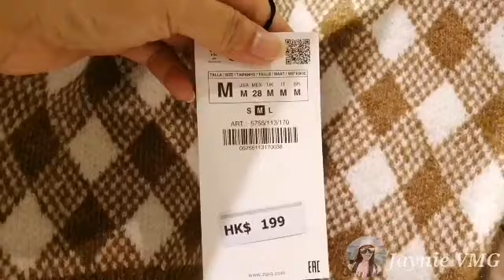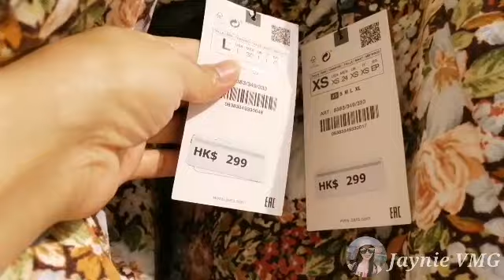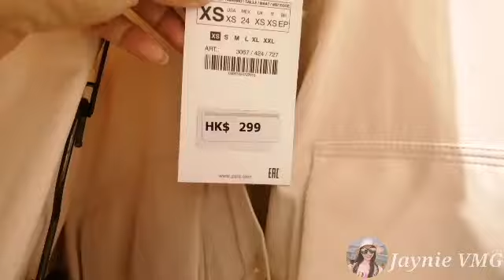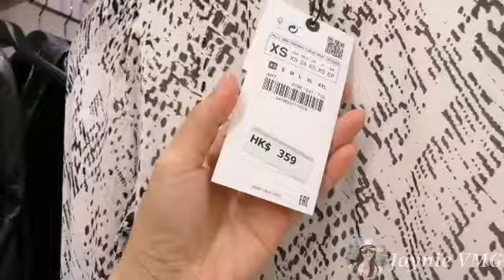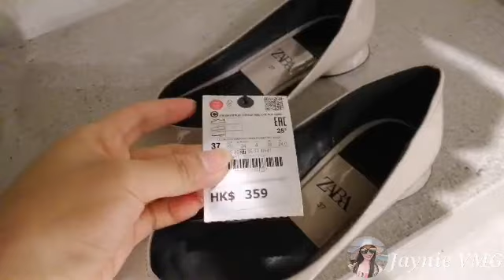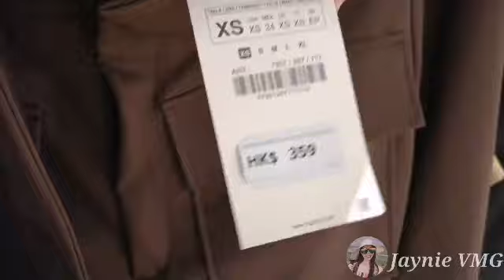ZARA NEW FALL-WINTER 2020 COLLECTION | ZARA NEW SHOP UP SEPTEMBER 2020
Great day everyone! Here's another day of our Virtual shopping at ZARA. Hope you will enjoy watching. Thank you for your time much appreciated🥰